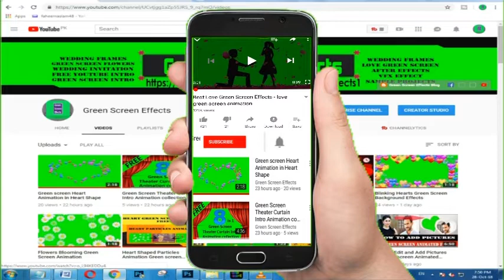Whatsapp Status Green Screen Heart Particle Effects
Download Free Green Screen Heart Particle Effects for Whatsapp Status Videos.  This Green Screen Green Screen Heart Particle Effects video is free to use for Whatsapp Status Videos. We have many Green screen Green Screen Heart Particle effects.

1. Now import free green screen video in project library and the Video/ Picture you want to edit.

2. Double click on the 2nd frame (green screen footage) Go to the Chroma Key option and enable it. Then Remove the green screen with the help of color picker.

3. Now use the setting choice to select however aggressive the result works.

Regards,